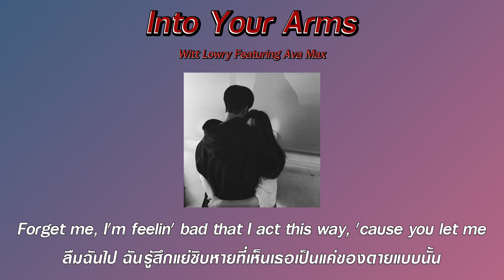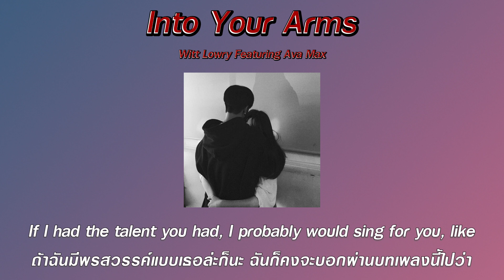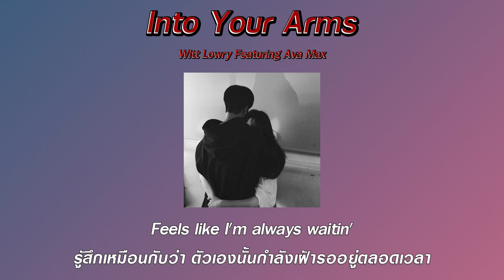แปลเพลง Into Your Arms - Witt Lowry feat. Ava Max